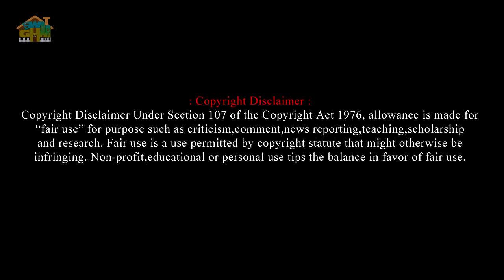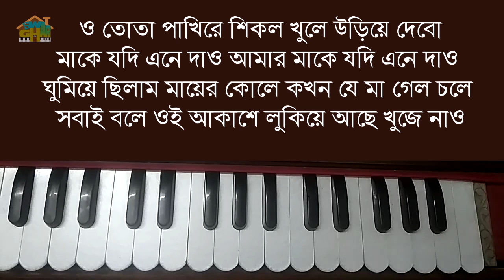O tota pakhire Harmonium lesson by Tumpa | Swar Ghar Harmonium Class